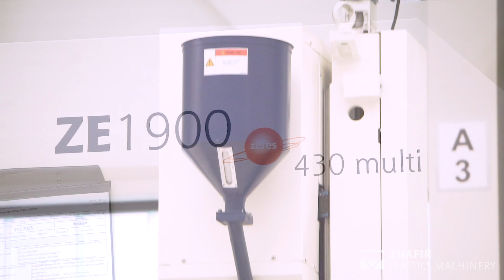Zhafir Zeres Multi-component Series - ZE1900/430 multi - Cremetiegel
Anwendungsvorschau der Messe-Maschinen für die Fakuma 2018.